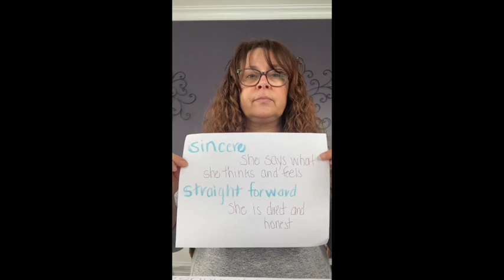BNI Who cares why I joined, it is why I stay